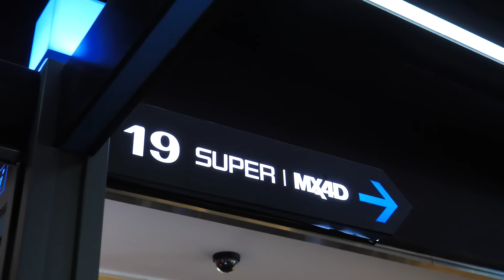🔥국내 최초 MX4D를 롯데시네마에서 만나다🔥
국내 최강 파워 글로벌 포맷 MX4D가 월드타워관과 수원에!
압도적인 4D를 롯데시네마에서 만나보자✨